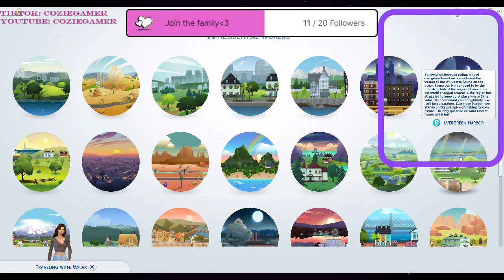Kicked out of our house and living in a tent! // Whimsy Legacy Challenge (ep 1/2)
We are playing the whimsy legacy challenge! This is our founder Francesca Mylar
Back story: She got kicked out of her house and she ran away as soon as she turned 18 and she is now living in the middle of nowhere in this shitty tent.

These videos are recorded live on my twitch almost every day! I will post the full vods to this story on this channel:)